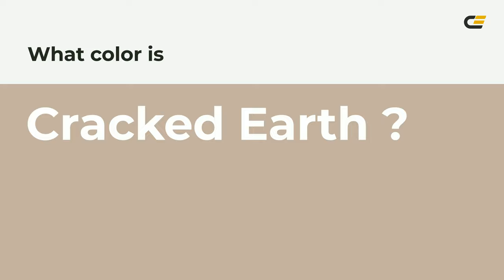Cracked Earth color c5b1a0 hex color - Yellow color - Cool color c5b1a0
What color is Cracked Earth ? c5b1a0 hex color - Yellow color - Cool color c5b1a0

Hex c5b1a0 Color Code is also known as Cracked Earth color.